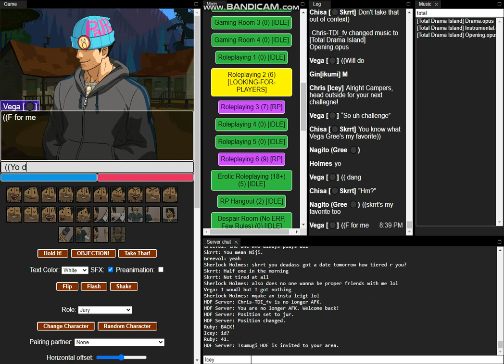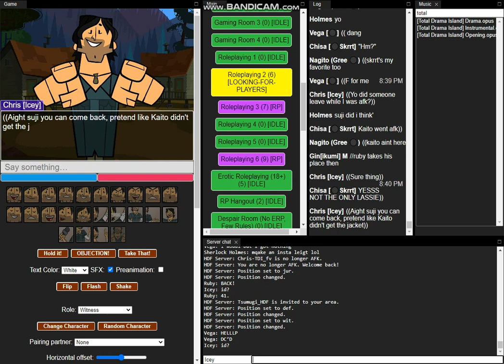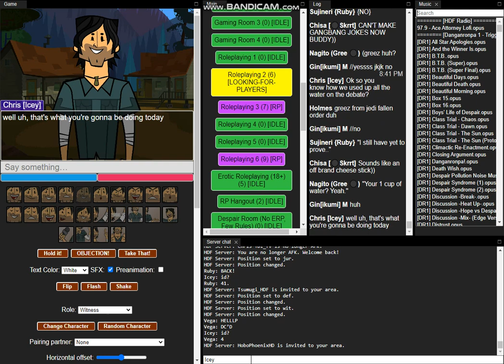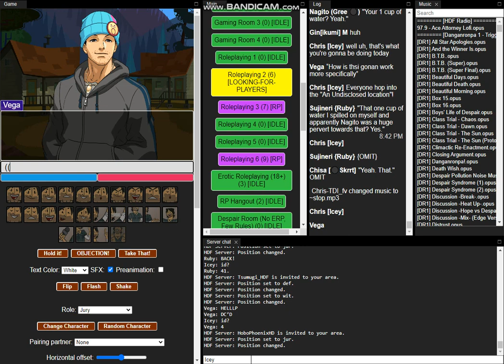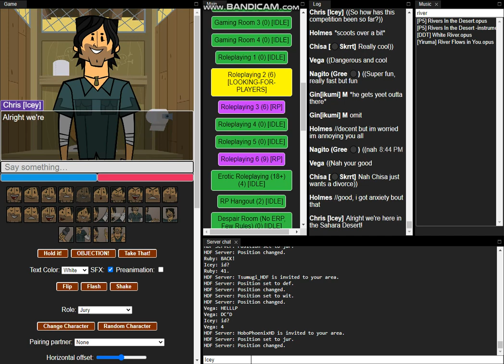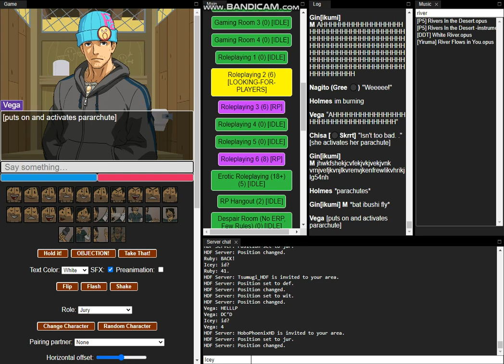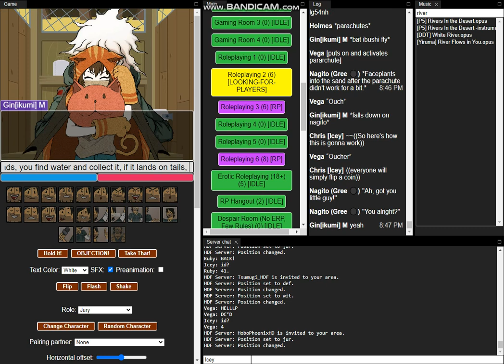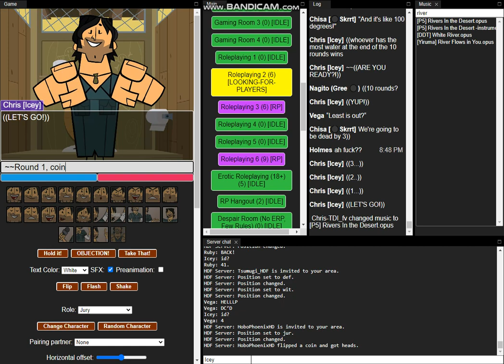Total Drama AO Episode 8 (1/2)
A Game of Total Drama AO that we played on Auguts 1st, 2021 dedicated to my late friend William.

In Episode 8, The Black Jackets head to the Desert to retrieve water, MORE Injuries occur

Cast
Overlord as LPH
KB as Amaya Kiyoko
Gutz as Yuuma Usoki
Ruby as Sujinari
Greevol as Nagito Komaeda
Vega as Vega
Echo as Ibuki Mioda
Starz as Leon Kuwata
Skrrt as Chisa Yukizome
Ikumi as Gin
Cherrio as Byakuya
And yours truly as your host.